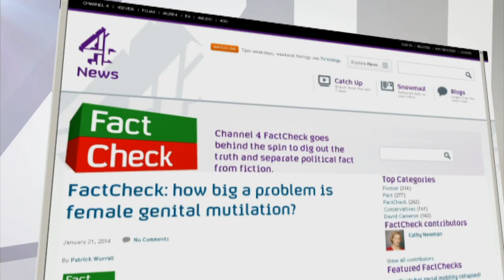Female genital mutilation: Norman Baker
The minister responsible for government policy on female genital mutilation, Norman Baker, joins Channel 4 News from Westminster.Sign up for Snowmail, your daily preview of what is on Channel 4 News, sent straight to your inbox,